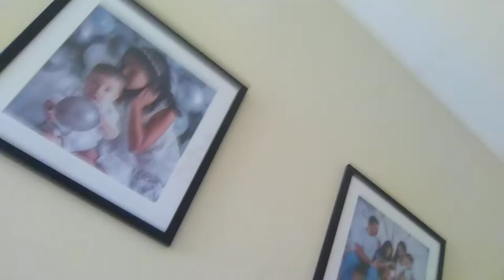Meu primeiro vlog